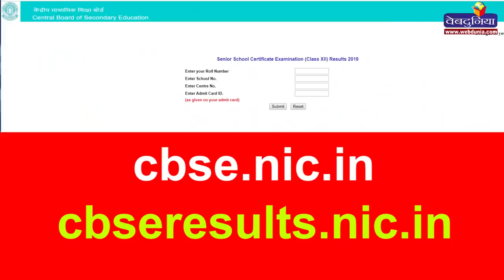CBSE Board 12th result 2019 : सीबीएसई का 12वीं का रिजल्ट आज, ऐसे चेक करें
*  CBSE Board Results 2019 : सीबीएसई 12वीं परीक्षा परिणाम
*  CBSE Board 12वीं का रिजल्ट घोषि‍त, ये रहे टॉपर्स के नाम